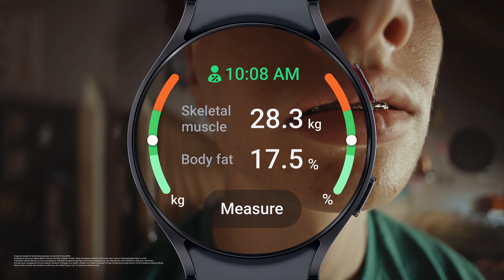Galaxy Watch6: Body Composition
ပေါင်ချိန်စက်တွေကို လက်ပြနှုတ်ဆက်ဖို့ အချိန်ကျပြီ….👋 ​

Galaxy Watch6 လေးပတ်ထားလိုက်ရုံနဲ့ BIA အလွယ်တိုင်းတာနိုင်ပြီး ကိုယ့်ရဲ့ Body Composition ကိုကြည့်လို့ရနေပြီနော်.. 🧐​